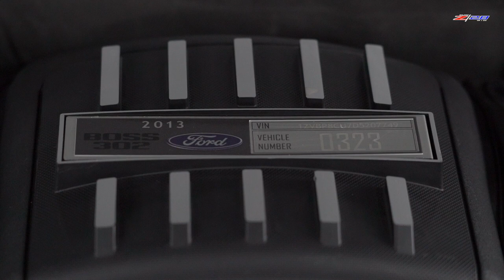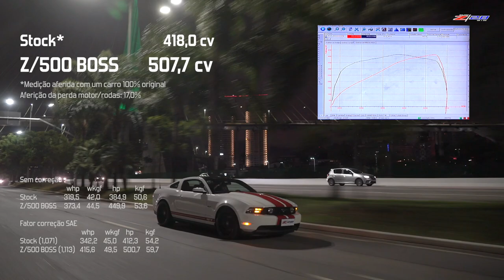Pacote Z/500 BOSS neste lindo Mustang GT S197 Coyote!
Projeto #263,
Ford Mustang GT 5.0 Auto '12 Z/500 BOSS: The "WhiteHorse".

Receita "fina" pra um carro fino! Full intake & exhaust no lendário 5.0 Coyote deste Mustang GT 5ª geração branco novíssimo, com faixas e interior vermelhos! Mais de 500cv neste SUPER-PONY! Carros não são ferramentas, SÃO BRINQUEDOS!

Mais um SUPER-Stang pelas ruas do Brasil, mais um SONHO ENTREGUE!